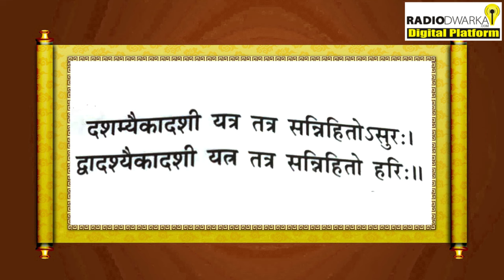ISKCON वालों की एकादशी अलग क्यों होती हैं? | पुराणों के पन्ने - 86 | Prashant Mukund Prabhu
क्या पत्नी को पति के अच्छे कर्मो का आधा फल बिना कुछ किये मिल जाता है?
Know about speaker of our Purano Ke Panne Series